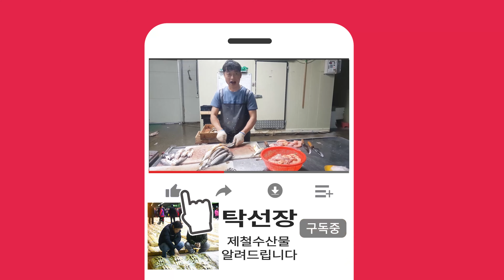5월 3일,(판매생선) 참돔, 병어, 갑오징어, 황석어, 활암꽃게, 군평선이, 가자미, 서대, 양태, 등택어, 간재미, 아귀,(목포 남도농수산 탁선장 010 3167 7150)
※ 참돔

석장뜨기 못하고 기본 손질(아가미,비늘,내장,지느러미 제거)만 해서 보내드리겠습니다.

받으면 천천히 포떠서 드세요.

이해 부탁드립니다.

1호- 7.3kg 판매가 : 72,000원
2호- 6.5kg 판매가 : 64,000원
3호- 5.8kg 판매가 : 57,000원
4호- 5.2kg 판매가 : 51,000원
5호- 5.0kg 판매가 : 49,000원
6호- 4.4kg 판매가 : 42,000원
7호- 4.2kg 판매가 : 40,000원
8호- 4.1kg 판매가 : 39,000원
9호- 4.0kg 판매가 : 38,000원
10호- 3.8kg 판매가 : 34,000원
11호- 3.7kg 판매가 : 33,000원
12호- 3.6kg 판매가 : 32,000원
13호- 3.5kg 판매가 : 31,000원
14호- 3.4kg 판매가 : 30,000원
15호- 3.3kg 판매가 : 29,000원
16호- 3.2kg 판매가 : 28,000원
17호- 3.1kg 판매가 : 27,000원
18호- 3.0kg 판매가 : 26,000원

※ 15미 참돔

크기 차이 있으며 여러상자라서 무게 차이 있습니다.

무게를 재보니 16kg~17kg 정도이며 랜덤으로 보내드립니다.

5마리 판매가 : 53,000원

※ 30미 병어

앞전주 금요일 4월 29일 판매하였는데 얼음속에 넣고 깜박해브렀습니다.

선도 약간 떨어집니다. ㅠㅠ

30미 12.3kg 한상자 판매가 : 356,000원
10마리 판매가 : 126,000원  116,000원
5마리 판매가 : 64,000원

※ 갑오징어

회, 삶아서, 반건조로 드세요.

2.8kg 판매가 : 55,000원
2.7kg 판매가 : 54,000원
2.6kg 판매가 : 53,000원

※ 황석어

크기 차이 있으며 일부 알 찬것도 있고 알 덜 찬것도 섞여 있어요.

조림, 튀김, 말려서 반찬하시고 젓갈담을때는 황석어10kg에 소금4kg정도 넣으시면 됩니다.

※ 활 암꽃게

현재 수족관에 있습니다.

알 차 있는데 많이 찬 것, 적게 찬 것 섞여 있어요.

무침으로 드시면 좋고 게장 담구세요.

10마리 2kg 판매가 : 71,000원
11마리 2kg 판매가 : 69,000원

※ 군평선이

10미 2.5kg 판매가 : 40,000원
30미 7.0kg 판매가 : 106,000원
30미 5.5kg 판매가 : 88,000원
30미 5.1kg 판매가 : 85,000원
44미 6.2kg 판매가 : 59,000원

※ 가자미

1호- 10미 9.0kg 판매가 : 79,000원
2호- 10미 8.6kg 판매가 : 77,000원
3호- 10미(광어1미,가자미9미) 8.6kg 판매가 : 76,000원

※ 서대

14미 5.6kg 판매가 : 59,000원
15미 7.1kg 판매가 : 83,000원
20미 7.6kg 판매가 : 77,000원
20미 7.1kg 판매가 : 72,000원

※ 양태10미 9.3kg

※ 등택어3미 (암치)

9.0kg 판매가 : 35,000원
8.8kg 판매가 : 34,000원
8.0~8.3kg 판매가 : 32,000원

※ 간재미 12미(암)

7.3kg 판매가 : 45,000원
6.6~6.9kg 판매가 : 43,000원
덕자1미, 간재미5미 5.6kg 판매가 : 34,000원

※ 아귀

한상자6미짜리(16~18kg내외) 3마리 판매가 : 24,000원
한상자9미짜리(20~25kg내외) 3마리 판매가 : 21,000원

※ 준치

금요일 냉동하였습니다.

초무침으로 드세요.

7미 3.8kg 판매가 : 38,000원
7미 3.6kg 판매가 : 36,000원

※ 붉은메기

13미 8.9kg 판매가 : 49,000원

※ 등택어

숙성된 것 섞여 있으며 크기 차이 있습니다.

5미(숫치) 8.2kg 판매가 : 29,000원
5미(암치) 6.4kg 판매가 : 26,000원
6미(숫치5미, 암치2미) 6.3kg 판매가 : 22,000원

※ 활 갯가재(냉동)

4월 4일 냉동하였습니다.

목이 하얀것은 암컷이고 없는 것은 숫컷이며 섞여 있어요.

장으로 담굴때는 암컷으로 담궈야 더 맛있어요.

삶아 드시거나 무침 또는 장으로 담궈드세요.

※ 8미 민어 (통치)

크기 차이 있으며 앞, 앞전주에 냉동하였습니다.

8미 6.0~6.8kg 한상자 판매가 : 61,000원
8미 5.4~5.8kg 한상자 판매가 : 58,000원

※ 중하새우(냉동)

4월 초에 냉동하였습니다.

손질법, 추가 안내는 동영상에서 확인 가능하십니다.

※ 민어 전감 500g (냉동)

진공포장하여 영하55도 급속냉동하였습니다.

회,초밥, 전감으로 드세요.

다른 생선과 합포장으로 판매합니다.

합포장 안하면 택배비6,000원 추가됩니다.

500g 1개 합포장으로 판매시 : 18,000원 ( )